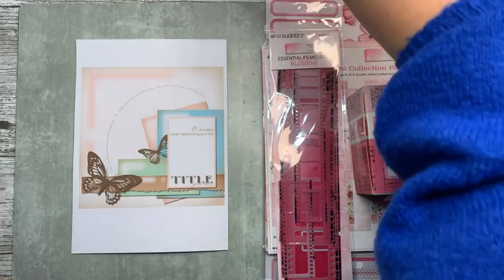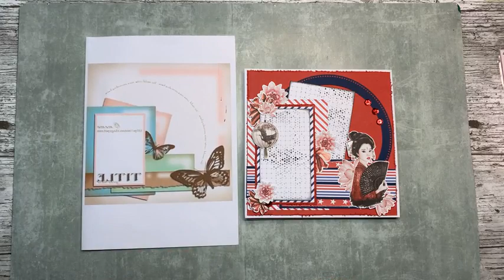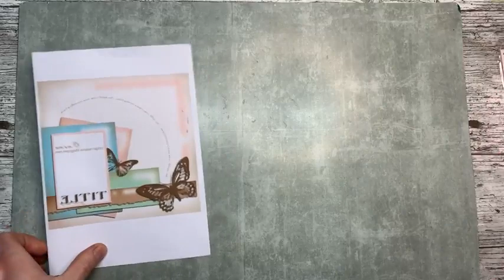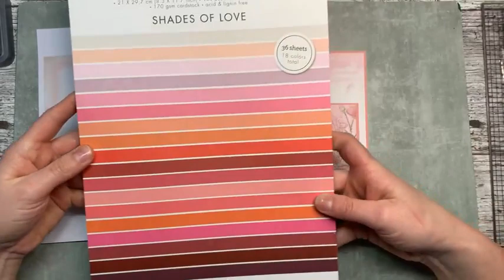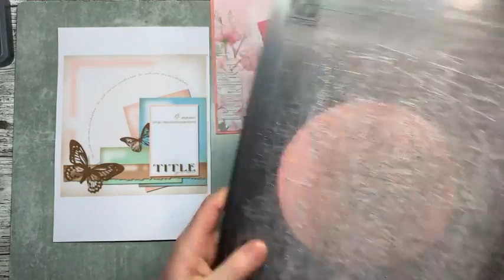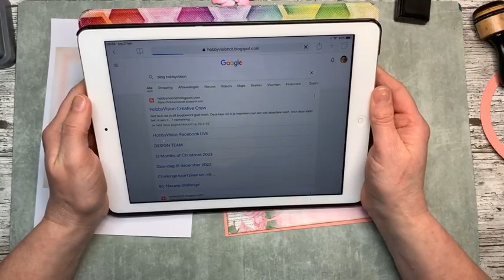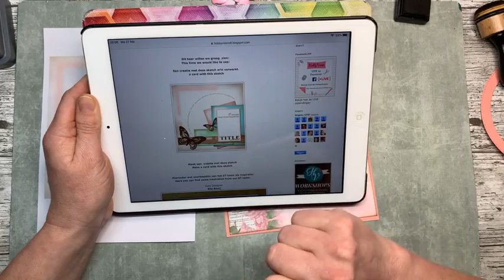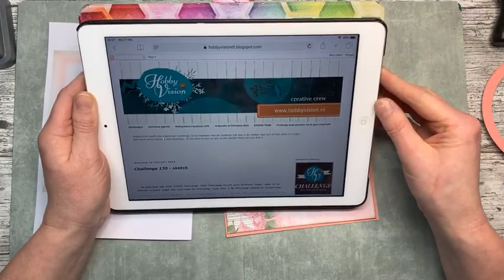FBLive - Challenge blog door Susan - 27 febr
Tijdens deze uitzending gaat Susan de challenge maken van het Hobbyvision blog.